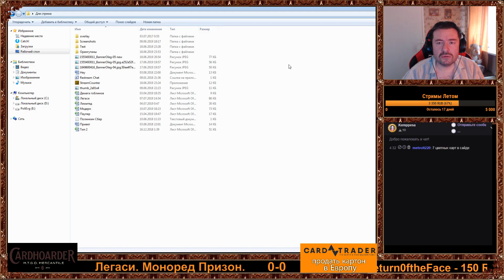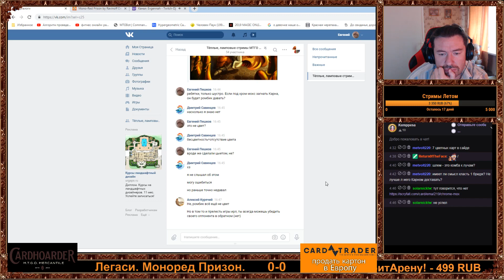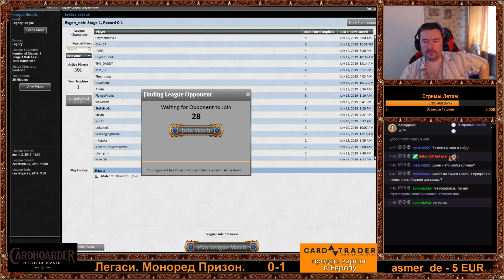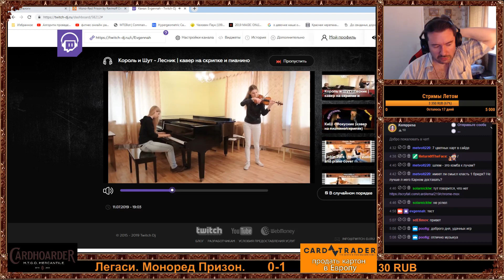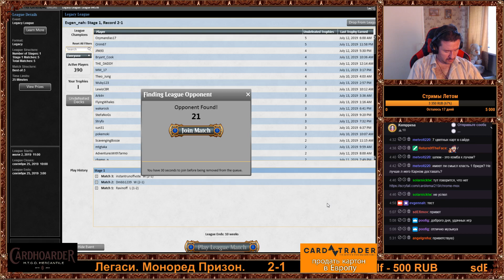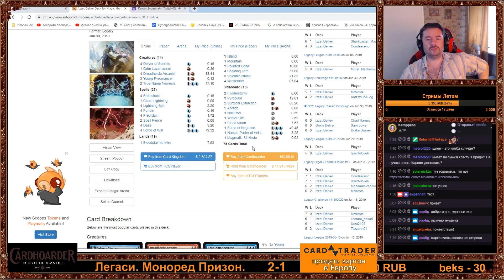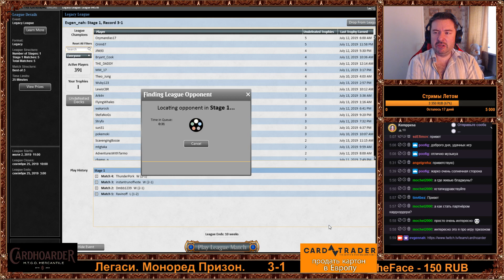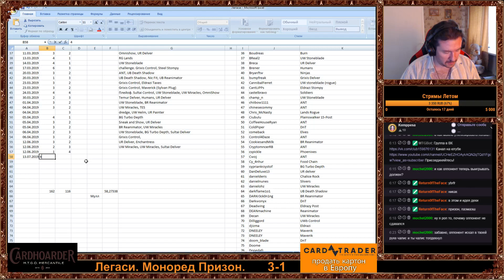Легаси. Моноред Призон